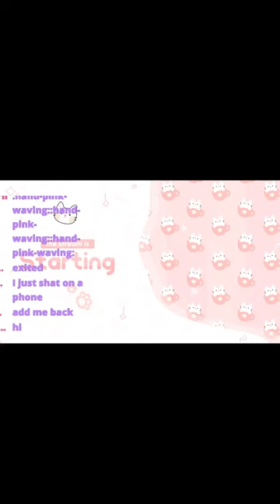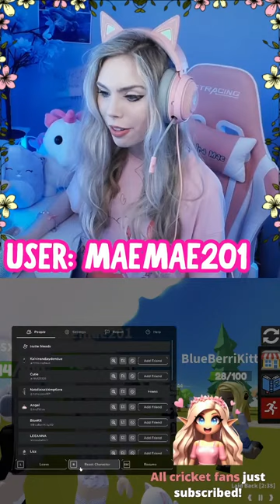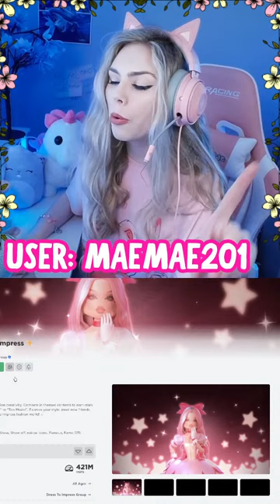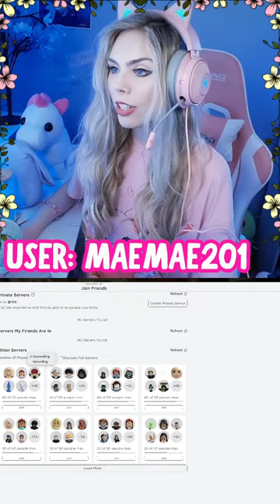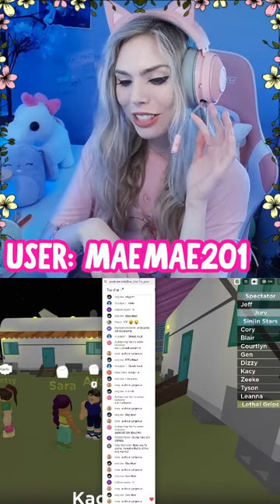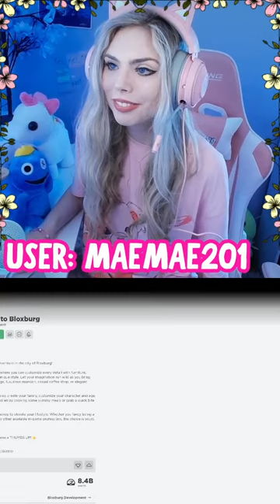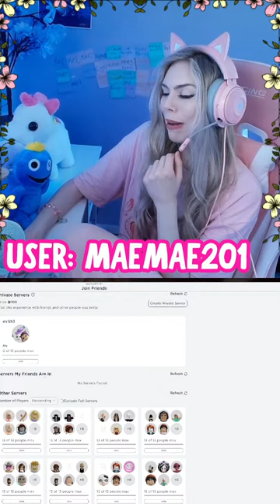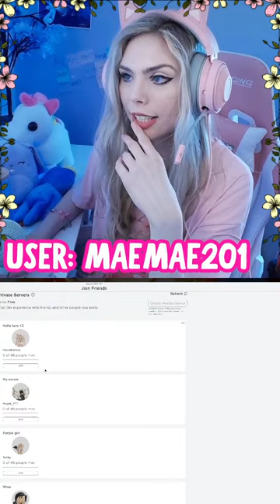LET'S PLAY ROBLOX! DRESS TO IMPRESS